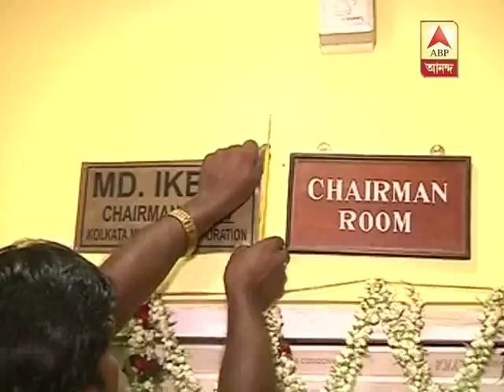TMC councillor Ranjit Shil elected chairman of No. 15 Borough of Kolkata corporation